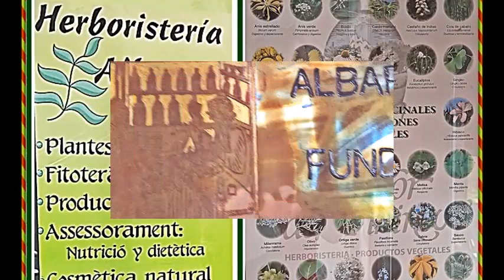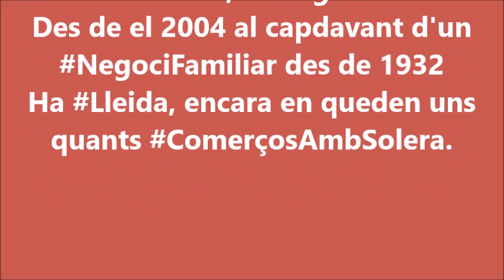ComerçAmbHistòria "Herboristeria Albareda"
Petits relats, del meu dia a dia.
Un altra del meus
Quasi tocant a la CatedralNova i
davant de l'Institut d'Estudis Ilerdencs d'un dels edificis més emblemàtics del EixComercia més gran d'Europa...
Passa (quasi) desapercebuda per la seva façana una casa antiga amb molta història està la HerboristeriaAlbareda compartint anys d'històries i canvis urbanístics de la nostra ciutat...